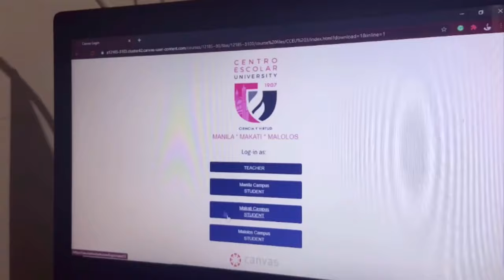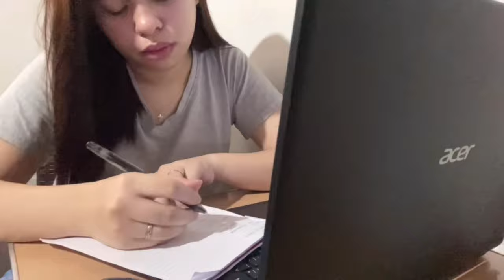Weekdays with me as CEU 3rd year Dentistry Student | Kaye Abad 💋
Hi peeps! I’m Kaye Abad, not the artista but your 3rd year stuDENTISTA 🤣💜
This will be my first and boring vlog—typical weekdays with me as a 3rd year Dentistry student. I promise to upload more entertaining videos than this one ✌🏻
Stay safe! 💋

Musician: Rook1e

00:36 - *quick 🤪✌🏻